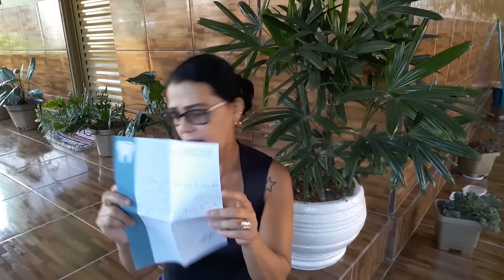To na sofrencia dor de dente fui Ao Dentista